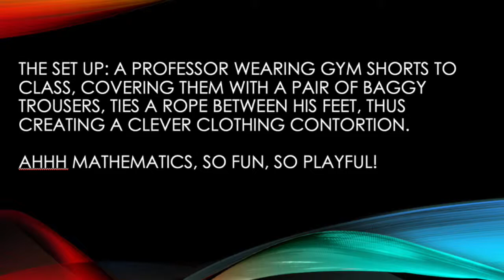Pants as Topology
A discussion about the connection between 18th-century beginnings of topology and 21st-century state of the study in a History of Math class required a small demonstration of rubber sheet geometry.